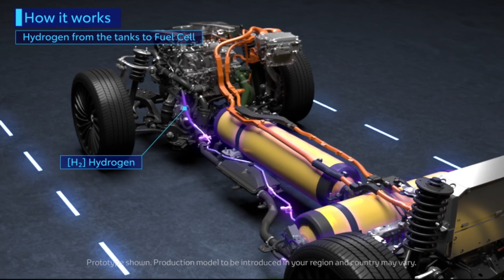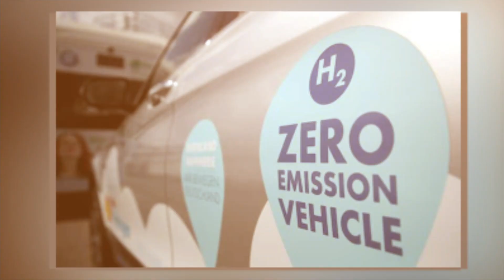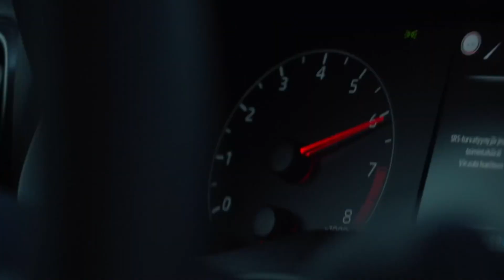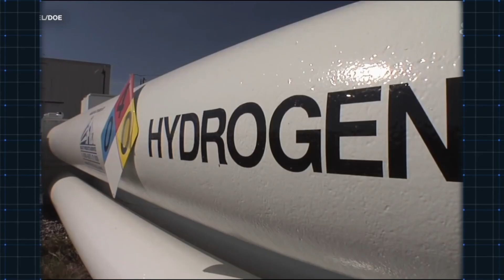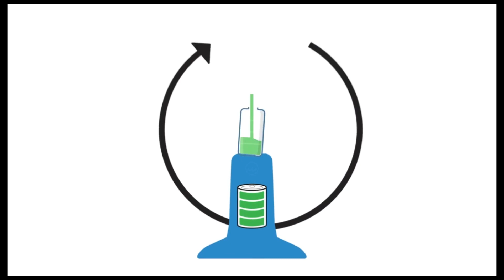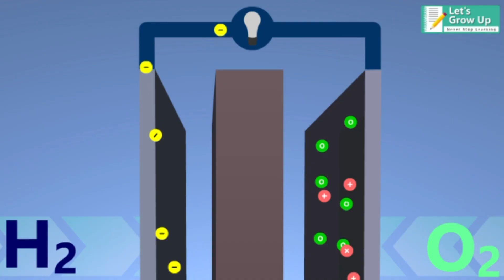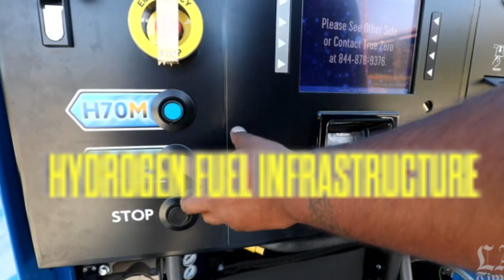Elon Musk's Brand New 2023 Hydrogen Car Almost DESTROYS All Competition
In this video, we're going to be talking about Elon Musk's new hydrogen car. Elon Musk has long been a critic of hydrogen cars, but he recently announced that Tesla will be launching a hydrogen car in 2023.

A hydrogen car is a type of electric car that uses hydrogen fuel cells to power the vehicle. Hydrogen fuel cells are devices that combine hydrogen and oxygen to produce electricity, which is then used to power the car's motor.

Hydrogen cars have a number of advantages over traditional electric cars, including a longer range and faster refueling times. Let's discuss benefits, drawbacks and everything in detail.

- timestamps -

0:00 - Start
0:14 - Intro
0:44 - Benefits
1:33 - Drawbacks
3:28 - Why Elon Musk?
5:07 - Future of Hydrogen Cars
6:27 - Outro
6:39 - Share your thoughts